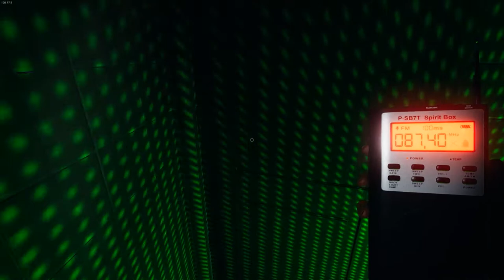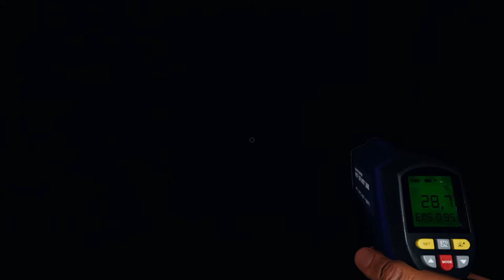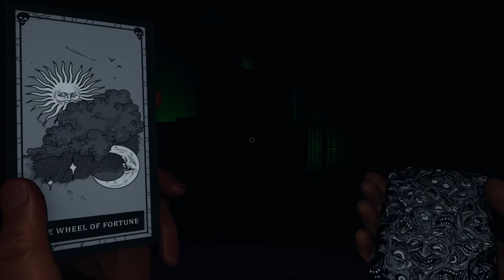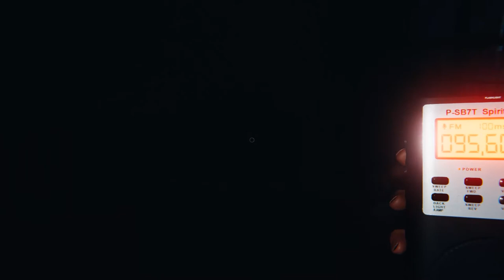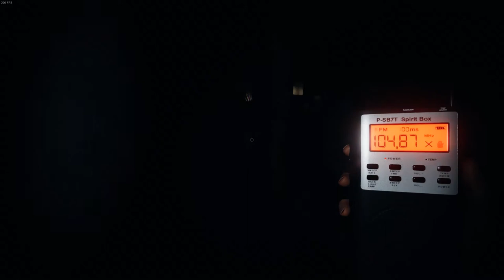IRL SANITY 0 - A group of idiots dying + laughing at DOORS for 14 minutes straight [PHASMOPHOBIA]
We had fun kekw. And don't forget to click on the CC button in the Youtube Player to turn on the subs!